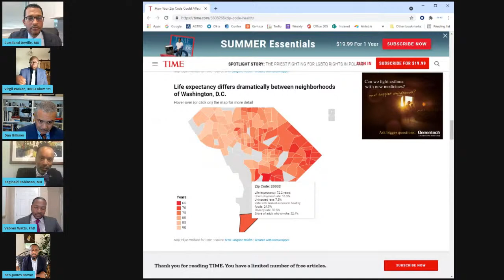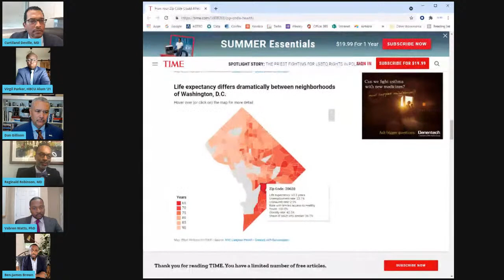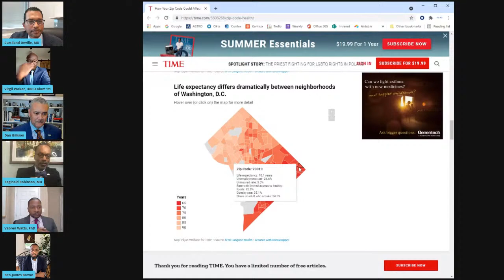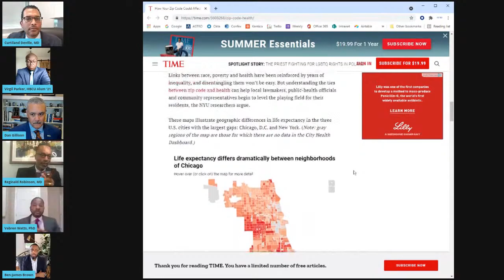DEIinRO: Black Men's Health Townhall: The challenges facing black men and the tools to overcome them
Attend an engaging and honest discussion about the challenges facing Black men and their health and what can be done to help overcome these challenges.

Host: Curtiland Deville Jr., MD, HEDI Representative Ex-officio, ASTRO Board of Directors
Co-Moderator: Virgil Park, Collegiate 100 of Howard University
Panel: Ben James Brown, DC Mayor’s Commission on Fathers, Men and Boys
Dan Gillson, CEO, National Alliance on Mental Illness
Reginald L. Robinson, MD, Medstar Washington Hospital Center
Vabren Watts, PhD, Health Equity Project Director at Project H.O.P.E.